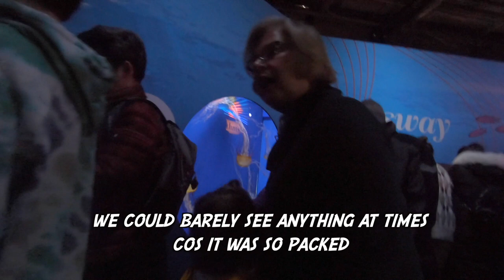We tried a CHICAGO DOG!: America Day 8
Day 8 for Jenny in America and there were so many food adventures in this video. we miss this so much. The aquarium was amazing HIGHLY recommend it. What was your favourite fish?

So after going to Fiji and seeing how children aren't given the same opportunity as we were during school we came up with a way to help raise money and help them out!
40% of profits from now on will go towards children in developing countries
USE PROMO “AUSSIE” - For 20 percent OFF

Have you ever tried Airbnb? Airbnb is a great way to find places to stay all over the world! Wanna get a discount on your first stay or experience through Airbnb? USE OUR LINK!

WHAT WE USE:
GoPRO Hero 7 Black
Rode Videomicro
Unzami Vlog Housing
Go Pro External Microphone Adapter
iPad Air
Apple Pencil